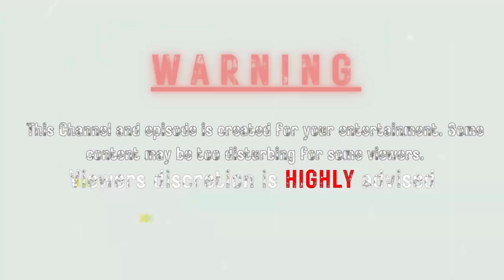2 SCARIEST Case File Stories to watch IN THE DARK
Beyond the Files: Episode 4

Two Case File Stories

 Your challenge is to tell which is true and fake

After watching the episode, jump back in the descriptions far below to find the proof. PLEASE NO CHEATING, CHALLENGE YOURSELF.

*VIEWERS DISCRETION IS  HIGHLY ADVISED*

Hidden Tiger Illusion by Rusty Rust

-MY OWN VOICE

Equipment & Software
-Fifine Microphone
-Da Vinci Resolve
-Audacity
PROOF of the Case file Stories